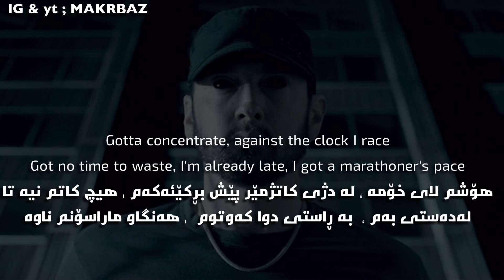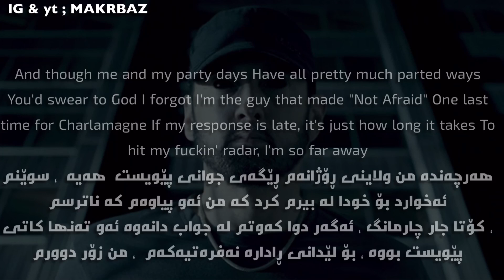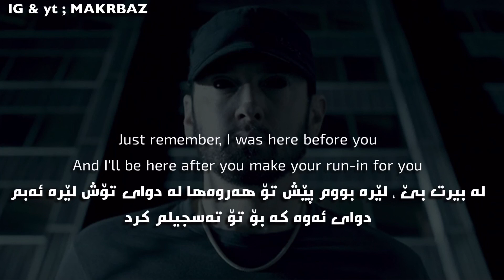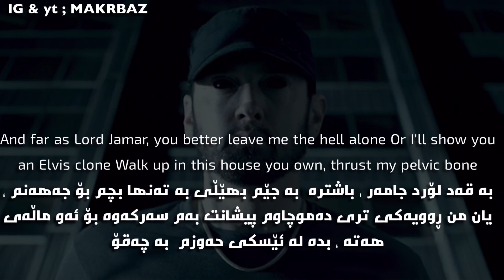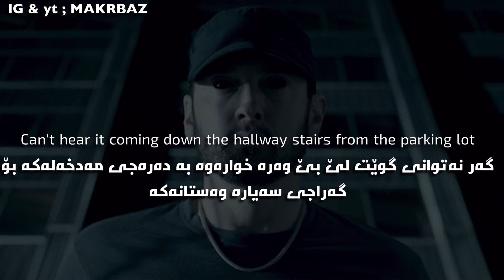Eminem - fall ( kurdish subtitle )